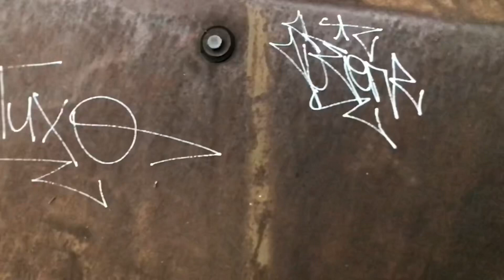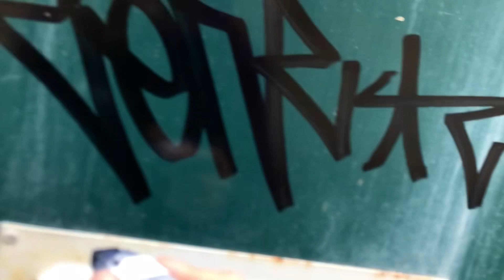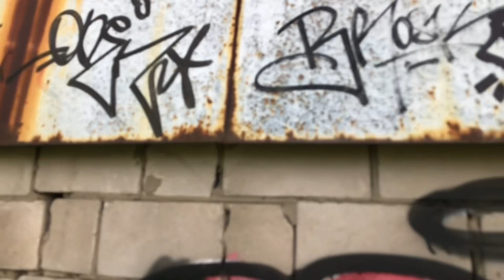STEN/tagging sarapul city/2023/summer23